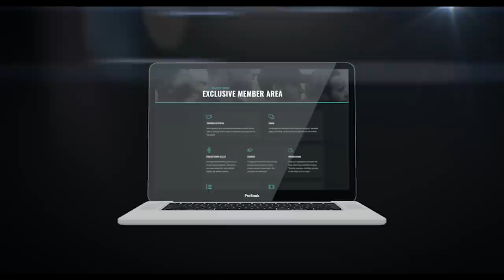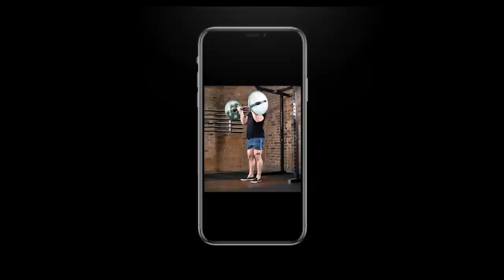225: Volume vs. Intensity - Mesocycle Progression in Hypertrophy Part 2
This is part 2 of the debate. Checkout part 1 if you haven't already:

How should we progress a mesocycle for hypertrophy?

Late 2019 Mike Israetel, Jared Feather, Tiago Faleiro, and Carl Juneau released an article suggesting set volume should be a central variable for a hypertrophy programme. Since coming out Brian Minor, Eric Helms and Jacob Schepis wrote a letter to the editor with some points of contention.

In the podcast today we dig into these points, such as the role of fatigue in a mesocycle, the utility of the pump and soreness for helping modulate volume and much much more!

Timestamps:
00:00 Intro
00:09 The role of Reps in reserve
03:03 How progress works and how to progress with RIR
13:07 Accuracy of RIR
16:39 Error of estimation of RIR
21:23 Autoregulation and RIR range
27:57 When is it time to pullback and take a deload? Also, performance as a proxy of progress
35:25 Failure and accuracy of RIR
38:03 Progression of RIR vs Static
41:46 Autoregulation
48:37 Objective measurement of performance
53:31 Claim of descending rep scheme while increasing load is inferior for hypertrophy
58:43 Injury risk
01:04:56 Fatigue accumulation and growth potential
01:10:37 Why ever do sets below 8 reps?

Our Ebooks!